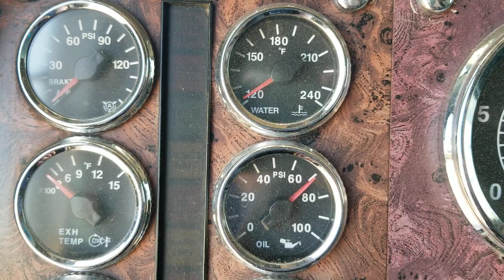2002 International 9900I for sale $29999